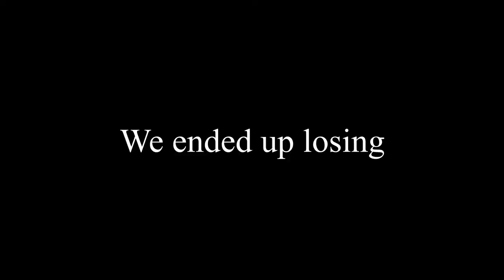"I LET U WIN UR TRASH" Search and Destroy Sniping